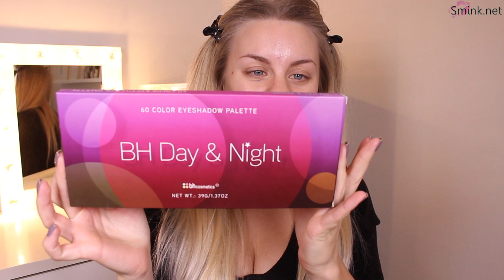First impression: BH cosmetics (i samarbete med smink.net)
♡ Hej allesammans! ♡
Som ni ser har jag extremt dålig hy i den här videon, men tro mig, jag håller på att testa ALLT ni tipsar mig om. Jag har dessutom en läkartid inbokad 6 februari, så det kommer lösa sig. Hur som helst så gillar jag VERKLIGEN bh cosmetics! Jättelätta skuggor att arbeta med, yeyy!
Om ni är många som köper paletterna vill jag göra fler tutorials! Skulle ni vilja det? XO

VIDEON ÄR I SAMARBETE MED SMINK.NET

♡ Skicka post till mig: ♡
Therese Lindgren
Box 1087
10139 Stockholm
(OBS! Glöm inte att skriva om du vill vara anonym! Annars finns risken att jag visar upp vad du skickar och nämner ditt namn i en video)

♡ Vanliga frågor: ♡
* Var är din sminkspegel med lampor ifrån? Var är din roterande, vita sminkförvaring på ditt sminkbord ifrån? Var är din nagellacks-hylla i akryl ifrån?

♡ Övrigt: ♡
Jag filmar med en Canon EOS 700D och redigerar i programmet Final Cut Pro X. ALL musik är från Videon innehåller produkt/er som skickats till mig för påseende från företaget eller dess PR-byrå. Detta påverkar ej omdömet då dessa sätts utifrån personliga åsikter som ej påverkas av tredje part.